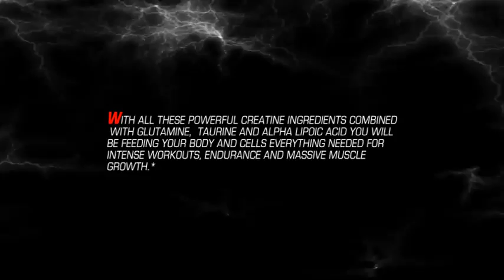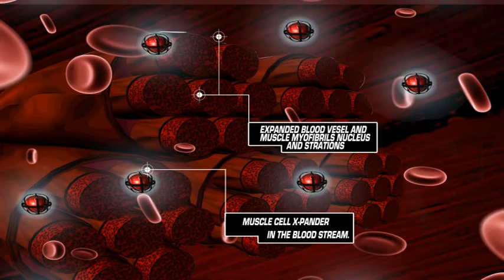Muscle Cell X-pander Movie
Muscle Cell X-pander™ has been formulated with the highest quality, fast acting, muscle building ingredients available!* Our Muscle Fuel Matrix delivers a perfect blend of Creatine Ethly Ester HCL, Micronized Creatine Monohydrate, Creatine Anydrous, Di Creatine Malate and Creatine Alpha Keto-Glutarate. With all these powerful creatine ingredients combined with Glutamine, Taurine and Alpha Lipoic Acid you will be feeding your body and cells everything needed for intense workouts, endurance and massive muscle growth.*